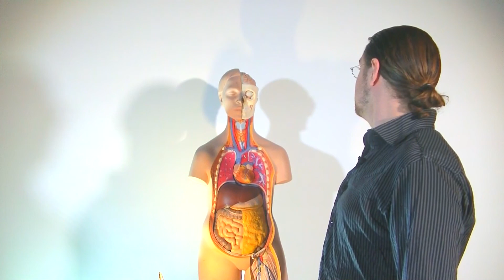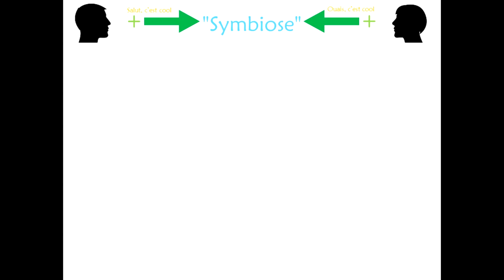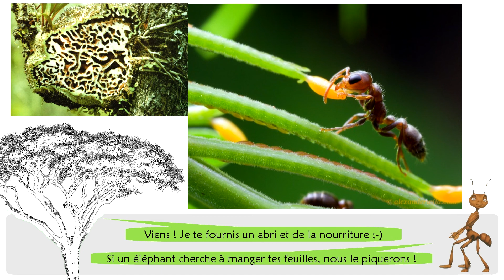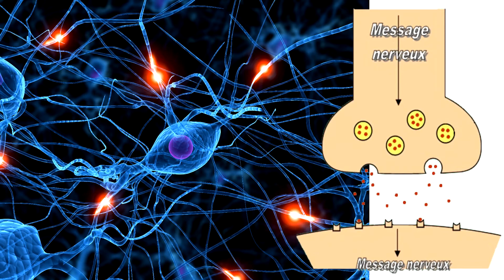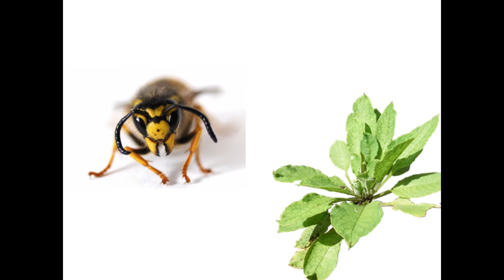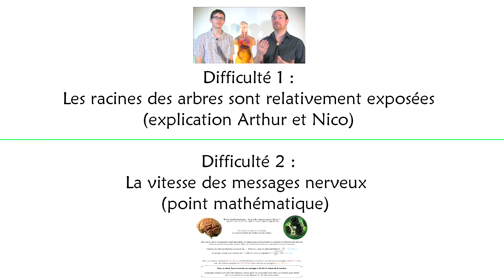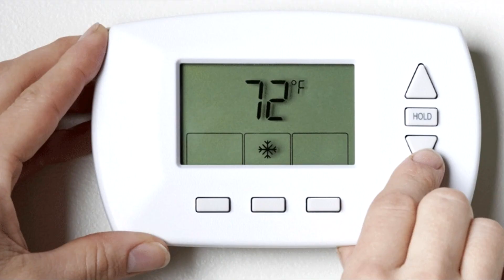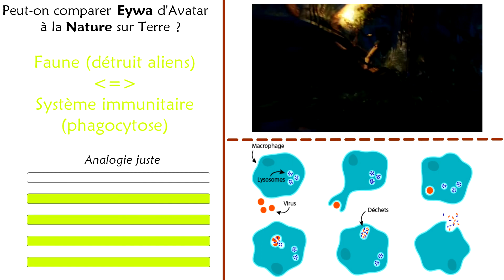Essai #5 - Avatar (2009)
Aujourd'hui, avec Arthur et Nico, on parle de symbiose, de synapses et d'autres trucs cools en sy, avec le film Avatar réalisé en 2009 !